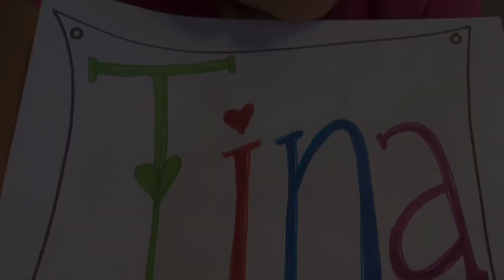Castle’s Got Talent - Ain’t no mountain with Makaton signing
Made by Owls team